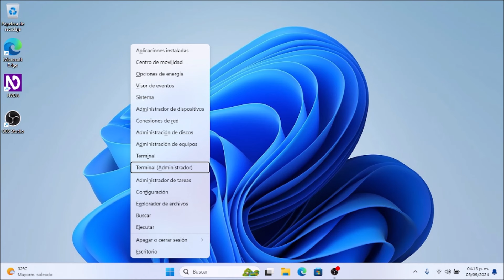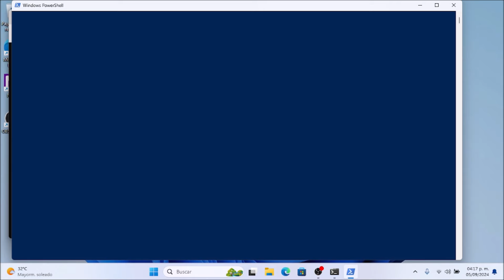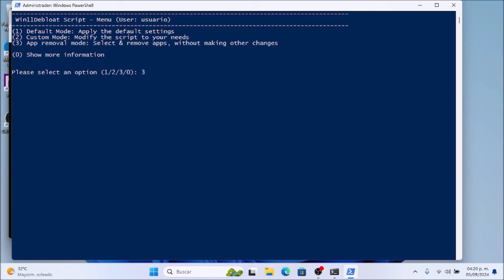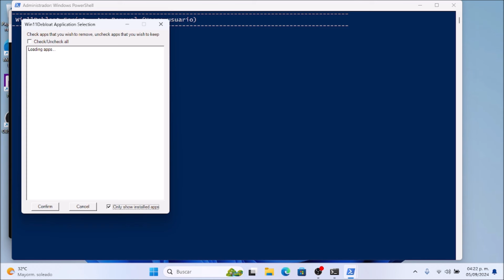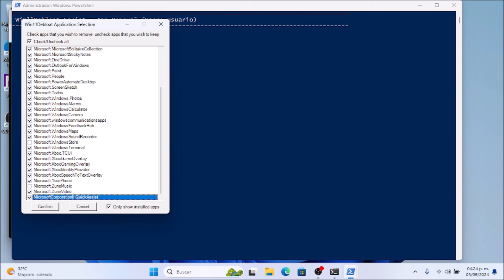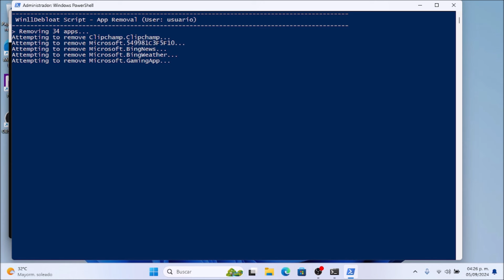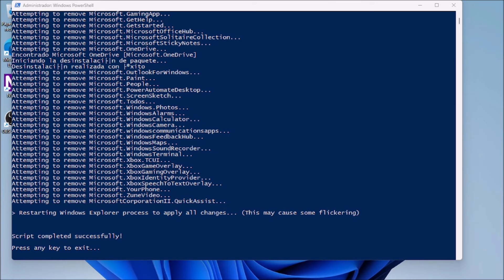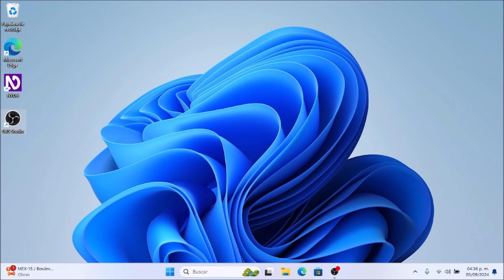Desinstala todas las aplicaciones preinstaladas de Windows con un par de Clips